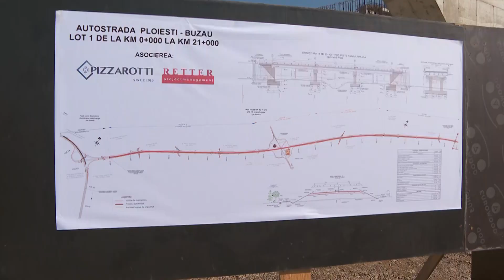9/12/23: Ilustrație A0 și A7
9/12/23: Autostrada A7.
Ilustrație A0 și A7